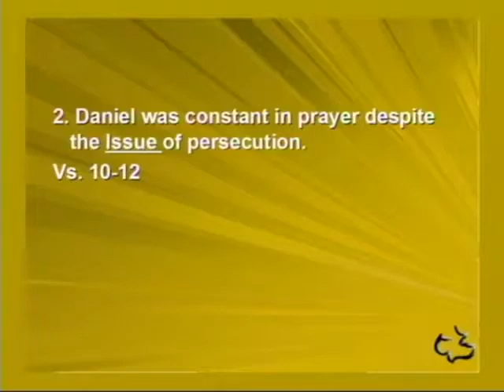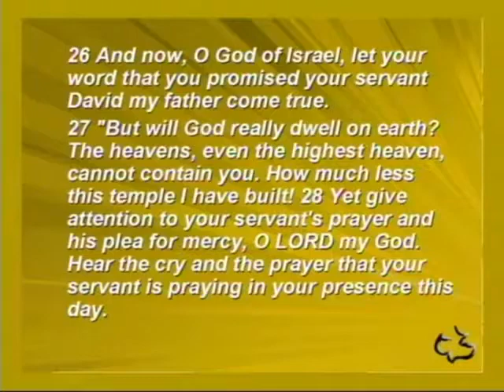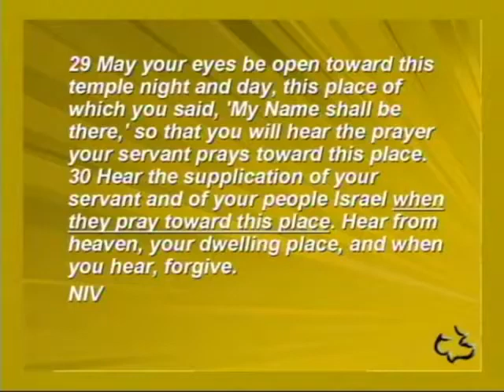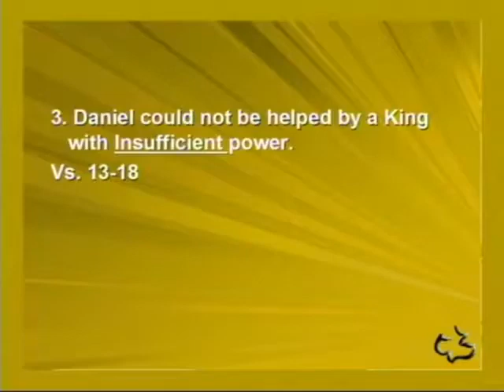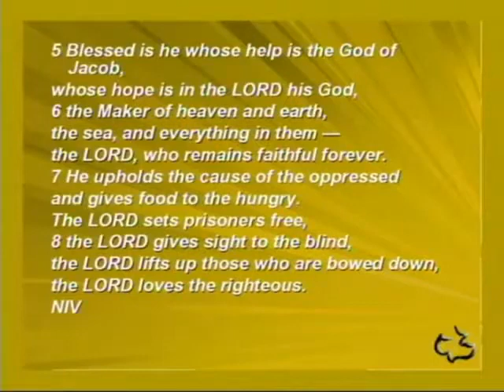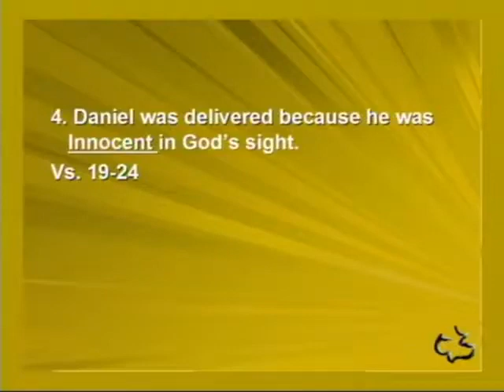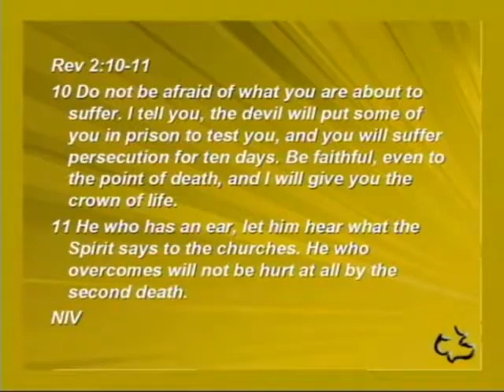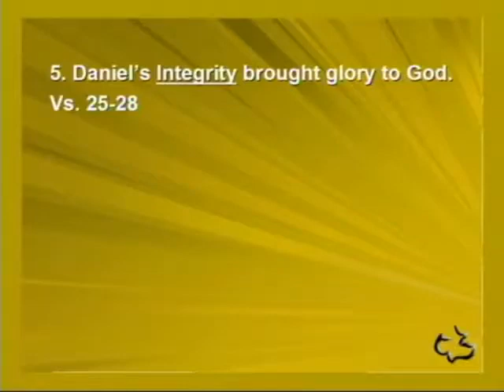05 DANIEL 05 1 31 THE HANDWRITING ON THE WALL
05   DANIEL   05 1 31   THE HANDWRITING ON THE WALL